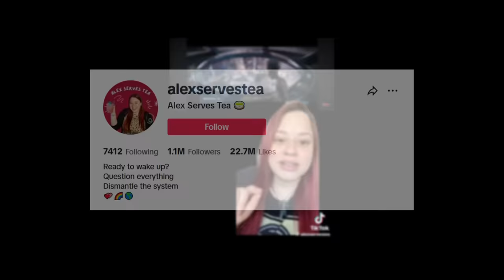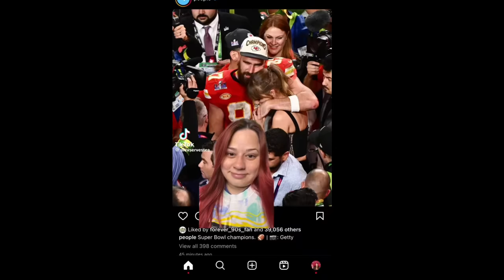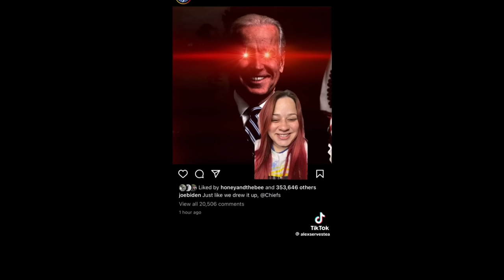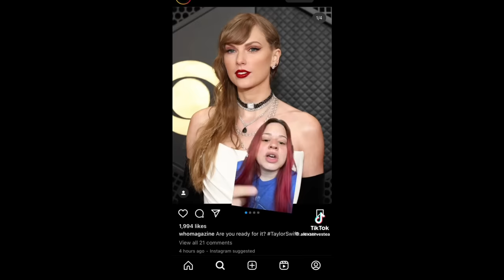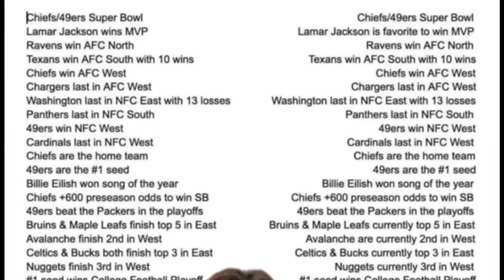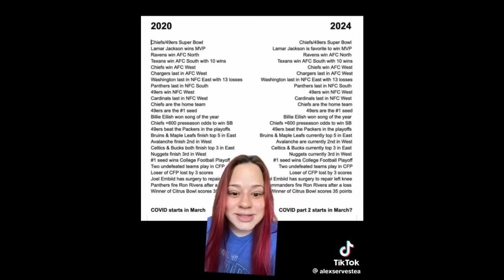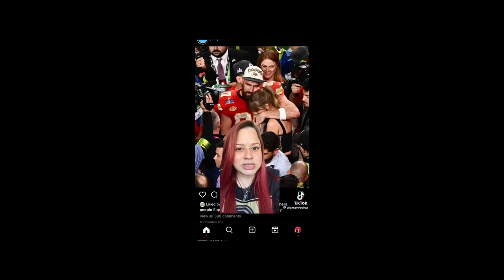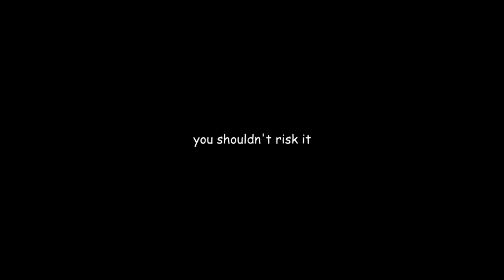The Dumbest Conspiracy Theories on TikTok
Alexservestea, a regular on this channel who consistently posts some of the craziest conspiracy theories I have ever seen on TikTok. Today, we look at who theories surrounding the Super Bowl, and the celebrities associated with it. Buckle up.